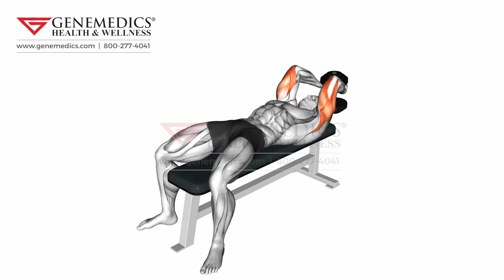Dumbbell Lying Single Extension Upper Arms Exercise